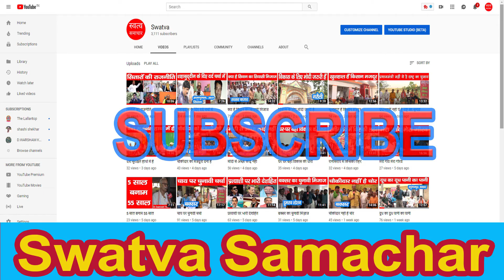फ़तेहपुर में किसकी फतह !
पटना साहिब लोकसभा के फतेहपुर  गाँव में स्वत्व की लोकसंवाद टीम के माध्यम से वहां की जनता ने वर्तमान केंद्र सरकार के काम पर क्या कहा जानें इस